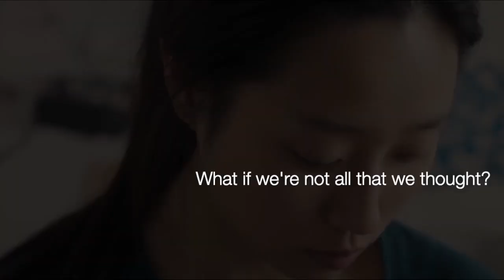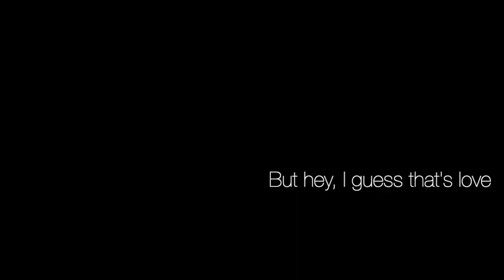that's us // yoonjoo & jisoo // our love story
From a korean movie name Our Love Story. Well, nothing sadder that meeting the right person at the wrong time..